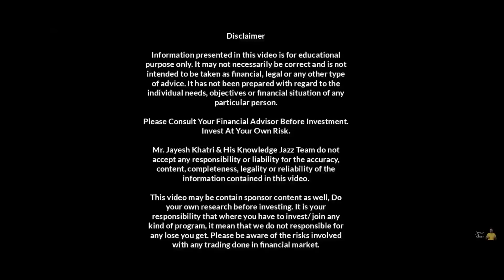Breaking News !! Adani Enterprises FPO में कोई Change नहीं होगा ?? । Jayesh Khatri